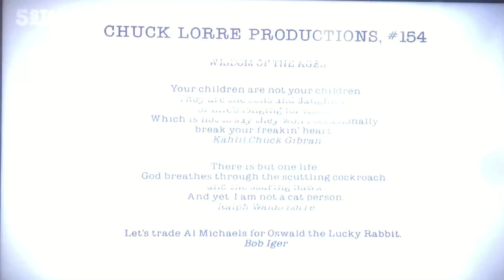Chuck Lorre Productions, #154/The Tamnenbaum Company/Warner Bros. Television (2006)